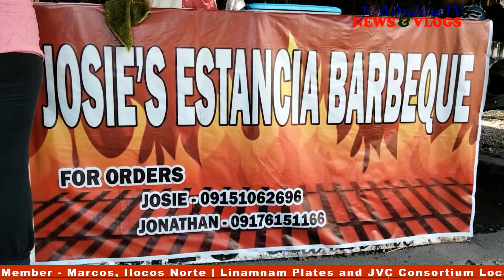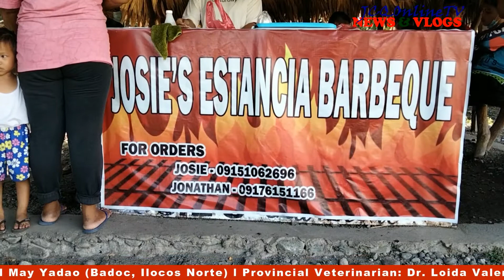No barbeque ti pagsasaritaan iti probinsiya nga Ilocos Norte, Josie's Estancia Barbeque ti kaimasan